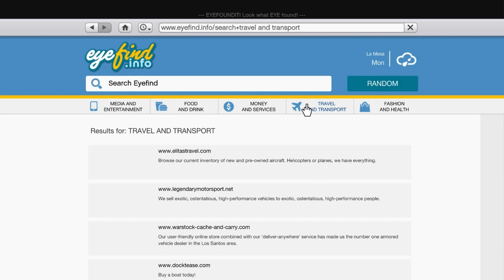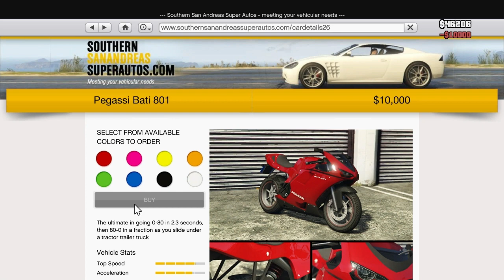6/12/2022 GTA 5 Video